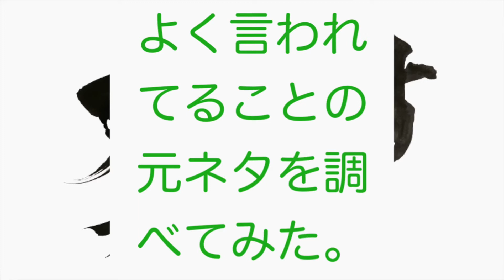【ラジオ】#45 プレイルームの「そのままでいいと思います!!!!」〜よく言われてるけどその元ネタって知ってる？？〜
ど頭の茶番のパオのカタコト加減はマジでどうにかしないといけない。

プレイルームと申します。
2人がダラダラ喋るラジオ、プレイルームの「そのままでいいと思います!」
番組ハッシュタグは
Twitterなどでいろいろ呟いちゃってください！

件名:「コーナー名」
お名前（ラジオネームでも可）
年齢（差し支えなければ）
出身地（差し支えなければ）
を明記して送ってください！

◎◎◎4月から始まる新コーナー◎◎◎

▼みんなの本日の一杯

みんなのおすすめのお店、メニュー、スイーツ、飲み物などあなたの推しを教えてください！僕ら(主にデブが)食べます。

▼聞いてよ！パオ兄さん！

ミスター普通、「真面目そう、良いやつそう」と言われ続けたパオにただ聞いて欲しいことをリスナーさんから募集します。お悩み相談、懺悔、頑張った報告などなどなんでもOK！
普通にパオが聞いてくれます。

日々の生活などで発見した面白い看板や思わずツッコみたくなる画像、旅先で見かけた綺麗な景色などを募集します！
面白い景色を僕達にもシェアしてください！

▼プレイルームへのファンレター
お返事かいちゃお！！